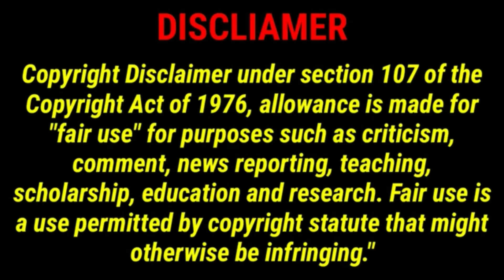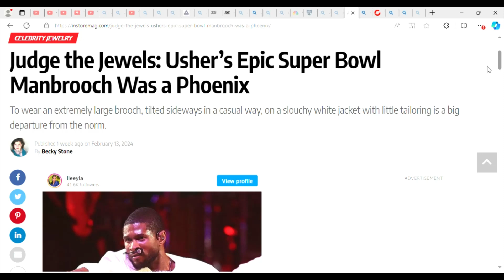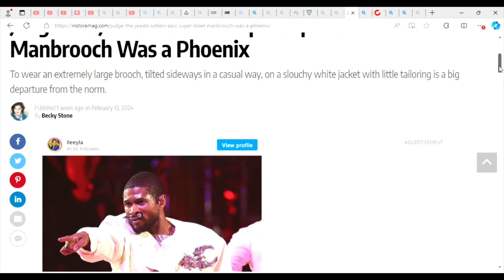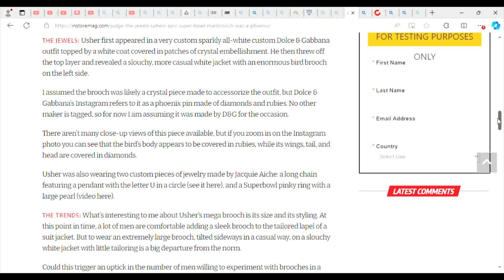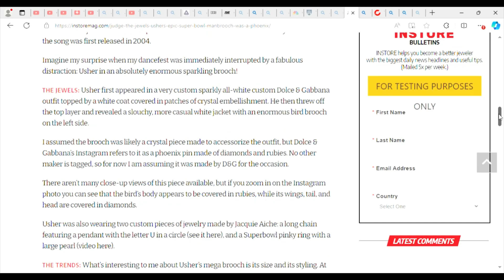AMERICA IS ATLANTIS - A Nation Reborn!!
America has a secret destiny that is waiting to be unveiled to the masses at the right time.  The Great Work has continued through many secret societoes for centuries which will eventually lead to a One World Government and America being crowned as the new Atlantis.  Today, the culmination of this great plan is here, but like all works of evil, it will eventually be stopped and broken up by our Almighty Father in Heaven.. So buckle up folks as we are in for a very bumpy ride.. Seek out King Jesus and pray without ceasing.. God Bless!!